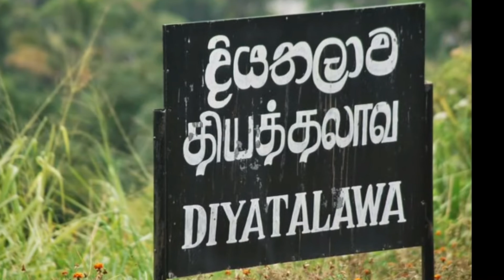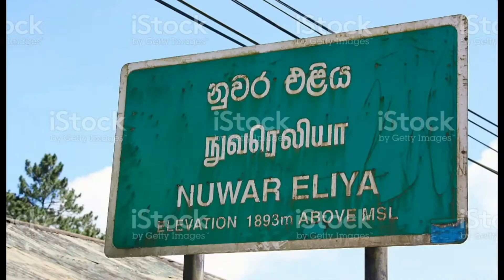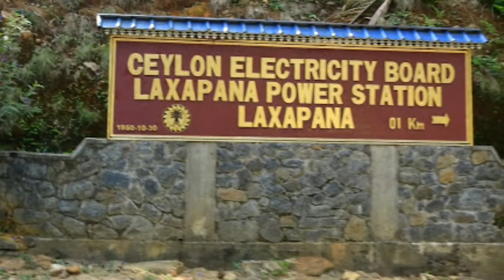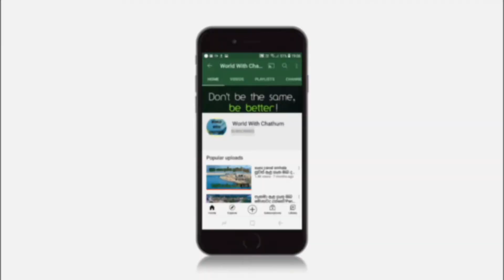දෙමෝදර|නිර්මාතෘ|ජල විදුලි බලයේ|පියා|creator of demodara|railway|station කවුරුත් නොදන්න කතාව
World With Chathum Father of hydro power srilanka World With Chathum